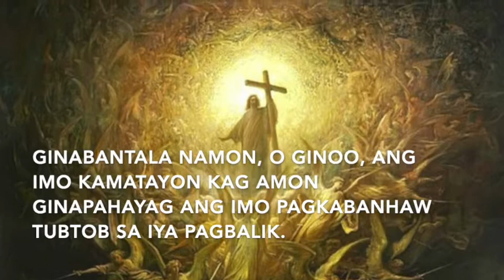Misa sang Kabuhi: Ginabantala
We proclaim your death, O Lord (Memorial Acclamation A)